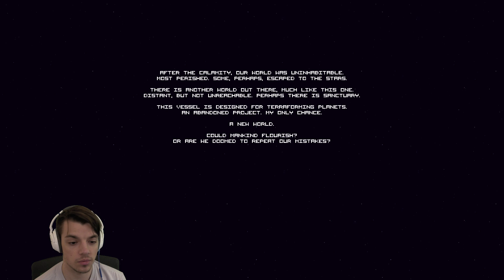Last Horizon Gameplay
Hey guys, just bringing you a little indie game game play from Last Horizon, a new game on steam!